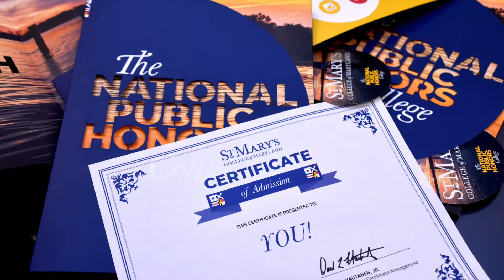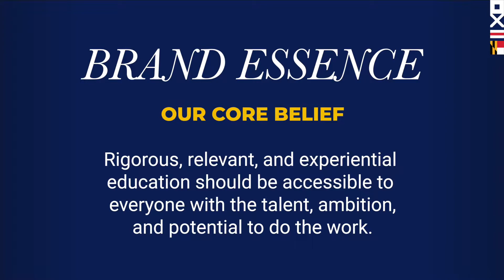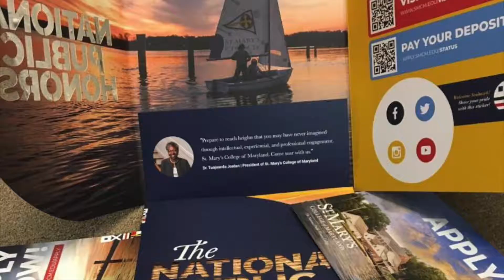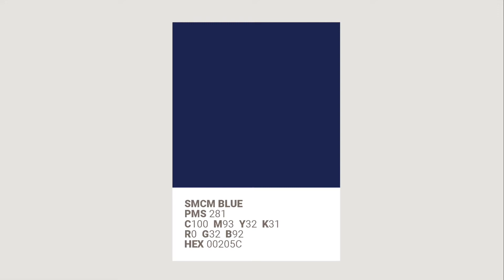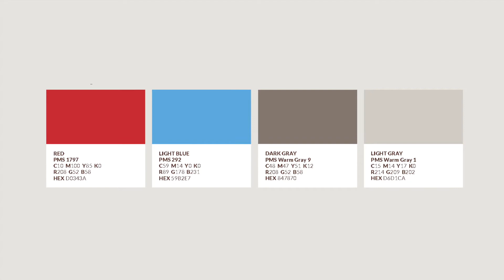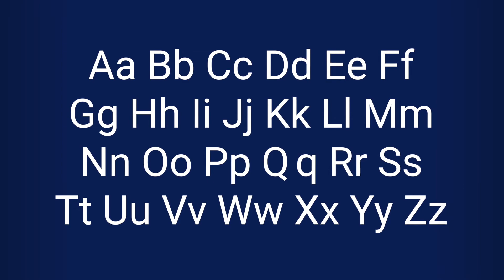SMCM Brand Training Movie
Overview and rationale of the St. Mary's College of Maryland brand.
Produced by Keely Houk '17 for the Office of Integrated Marketing